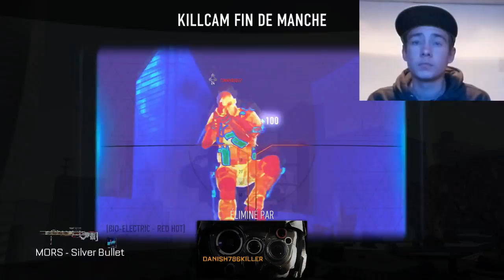Ce jeu me fait ragé mais un trickshot a la fin de la vidéo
Salut tous le monde ont ce retrouve pour Une nouvelle vidéo

Mon skype